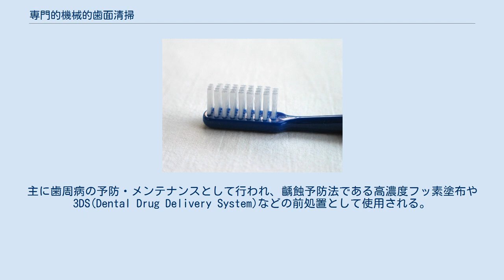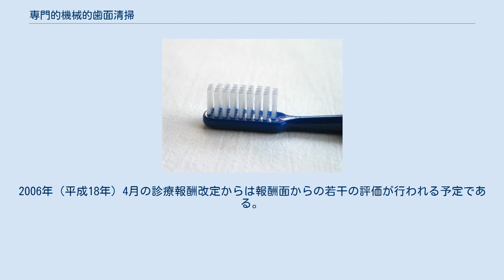専門的機械的歯面清掃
専門的機械歯面清掃（せんもんてききかいしめんせいそう、Professional Mechanical Tooth Cleaning、略称:PMTC）とは、スウェーデンの歯科医師ペール・アクセルソンが提唱した予防歯科医療の施術。
アクセルソンによると、その定義は「歯科医療従事者（特にトレーニングを受けたデンタルナース、歯科衛生士、歯科医師）によって行われる歯科医療サービスで、プラークの選択的除去」である。
歯肉縁下1 - 3mmまでに存在するプラークを機械的に操作するインスツルメントとフッ化物含有ペーストを用いて除去する。
深い歯肉縁下プラークバイオフィルムも除去する場合は、広義のPMTCと表現する。
 日常の歯磨きでは取り切れない歯石や外来着色物（ステイン）、バイオフィルムを除去する。
主に歯周病の予防・メンテナンスとして行われ、齲蝕予防法である高濃度フッ素塗布や3DS(Dental Drug Delivery System)などの前処置として使用される。
 歯科医院において歯科医師や歯科衛生士などの有資格者がブラシ、研磨剤、超音波、フロス等を使って歯面を清掃する。
PMTC提唱者のアクセルソンは自書の中で、PMTCとポリッシングは明確に違うと記している。
回転ラバーカップとプロフィペーストを使い，頬側面・舌側面・咬合面のいわば“ノンリスク面”でセルフケアによってほとんど一日二回磨いている場所を含めるような予防処置やポリッシングは“ペテン”とみなしてしかるべきと、厳格に区別している。
つまり、アクセルソンのいうPMTCとはあくまでリスクのある部位を対象にしていることに注意すべきである。
 現状では健康保険が適用される歯石除去に含まれ、実施の判断は歯科医院に委ねられている。
一部の歯科医院では独立した診療内容として扱われ、自由診療（保険外診療）とされている場合もある。
2006年（平成18年）4月の診療報酬改定からは報酬面からの若干の評価が行われる予定である。